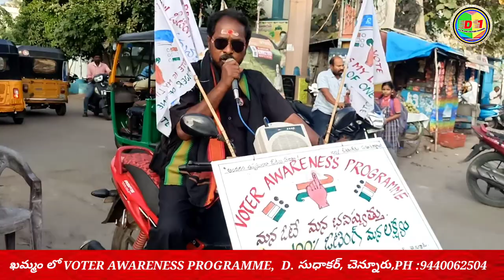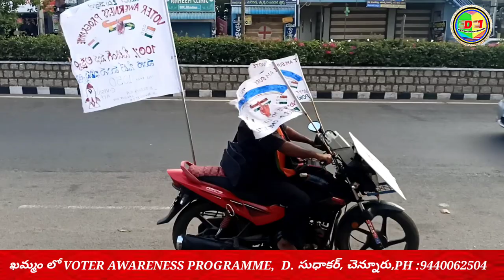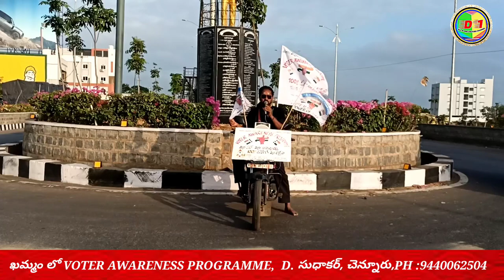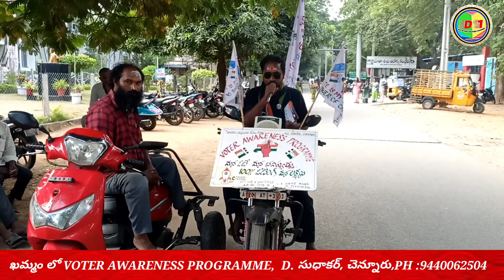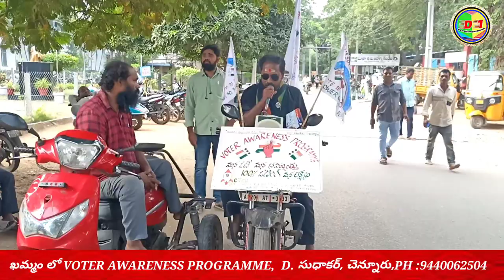VOTER AWARENESS PROGRAMME IN KHAMMAM/D.SUDHAKAR/D1 ALL-IN-ONE YOUTUBE CHANNEL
D. సుధాకర్, చెన్నూరు, కల్లూరు, ఖమ్మం DT,PH:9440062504